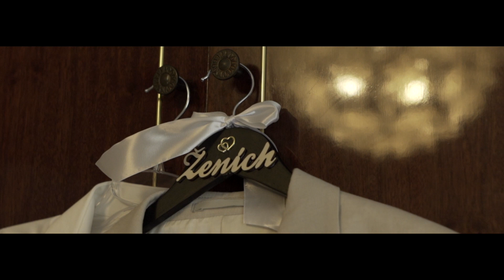Svadba Stanka & Ľuboš / Penzión Artin Nitra/ svadobný kameraman Nitra, Levice, Zlaté Moravce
Svadba Stanky & Ľuboša sa uskutočnila v Penzióne Artin, Nitra. Obrad mali hneď kúsok odtiaľ v Zoborskom kostolíku sv. Urbana. Doobeda sme vybehli na vinárske polia natočiť "svadobnú romantiku" +. ešte troška na Baziliku svätého Emeráma. Svadobný kameraman Nitra, Levice, Zlaté Moravce, Topoľčany.